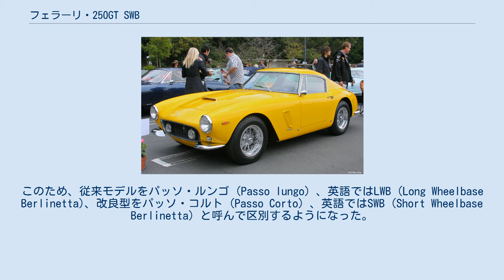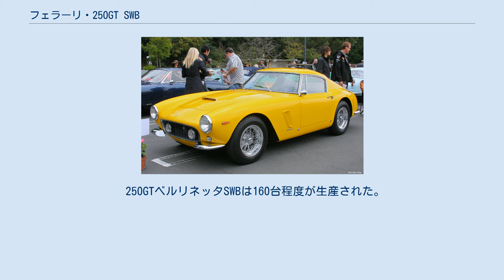フェラーリ・250GT SWB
フェラーリ・250GT ベルリネッタ・パッソ・コルト (Ferrari 250GT Berlinetta Passo Corto) は、イタリアの自動車メーカー、フェラーリが1959年から1962年まで生産した自動車である。
通称は250GT SWB (Short Wheelbase Berlinetta) 。
 ホイールベースをそれまでの2,600mmから2,400mmへ短縮。
このため、従来モデルをパッソ・ルンゴ (Passo lungo) 、英語ではLWB (Long Wheelbase Berlinetta)、改良型をパッソ・コルト (Passo Corto) 、英語ではSWB (Short Wheelbase Berlinetta) と呼んで区別するようになった。
 250GT TdFに代わる主力モデルとして欧米の耐久レースで活躍し、1960年に市販モデルを追加した。
デザインはピニンファリーナ、生産はスカリエッティが担当した。
ボディはコンペティションモデルはアルミ製、市販モデルはスチール製であった。
 初期型はドアサッシの後端が丸く下がっているのと、前後フェンダーのエアアウトレットが付いていない、トランクリッドにライセンスプレート取り付け用のハウジングが付いていないなどの外観上の特徴を持つ。
またコンペティションモデルは前後フェンダーのフレアが大きくとられている。
全長4,200mm、全幅1,680mm、全高1,270mm（後期ストリート型）と発表されている。
 エンジンは初期のストリートバージョンがティーポ128、中期以降はティーポ168とよばれるユニットが搭載されていた。
キャブレターは標準がウェーバー38DCLを3基搭載し、圧縮比9.2：1から240～250馬力を発生していた。
スペックは水冷60度V型12気筒2,953ccで各シリンダー当り2バルブを持つSOHCが採用されていた。
 コンペティションバージョンはティーポ168B（もしくはティーポ168comp）と呼ばれるエンジンが搭載されていた。
60年以降に強化されたエンジンはティーポ168comp/61とよばれ、さらに強化されたティーポ168comp/62（フェラーリ・250GTO用ユニット）へと進化することになる。
168Bは270馬力、comp/61は280馬力を発生するといわれた。
 トランスミッションは標準が4段+リバースでフルシンクロ、変速比は1～4速がそれぞれ2.583、1.700、1.265、1.00で、ファイナルギヤは3.44～4.57まで8種類が選べた。
最高速は188～250Km/h（ファイナルによって異なる）。
 ブレーキは4輪ともダンロップ製キャリパーとソリッドディスクで、市販型にはベンディックス製のブレーキサーボを備える。
タイヤは185-15（ラジアル）か、6.00-15（レーシングタイヤ）でボラーニのワイヤーホイールが標準で付く。
 ステアリングギヤボックスはZF製のウォームアンドセクター、サスペンションはフロントがダブルウイッシュボーンの独立、リアは半楕円リーフのリジットアクスルにラディアスアームが付く。
 アブソーバーは前後とも筒型ダンパーが付く。
 250GTベルリネッタSWBは160台程度が生産された。